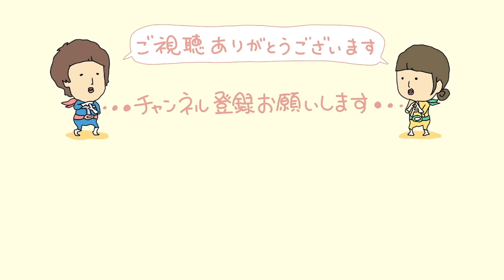【食費2.5万円】一番好きな旨辛料理で夏を乗り切る30代夫婦2人のリアルな晩ごはん｜自炊記録【辣子鶏(ラーズーチー)】【四川料理】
今回の晩ごはんは、四川料理の代表的な料理のひとつ辣子鶏(ラーズーチー)でございます🍚
前に、お店で食べて以来ずっと忘れられない料理で、今回はそのラーズーチーを追い求めました!!シビ辛なんですけど、そこまでシビ辛でもなく、クセになるお味で、何て言ったら良いんでしょう…
激辛が苦手な僕達でも本当に美味しいと思うので、ぜひ皆さんもラーズーチーを追い求めてみて下さい🙇‍♂️🙇‍♀️笑

いや〜ファンカストさんに会ってみたいですね〜✨

1ヶ月食費2.5万円のゆる節約をしながら暮らしてます。
2日に1回19:00〜の動画投稿を目指してます。